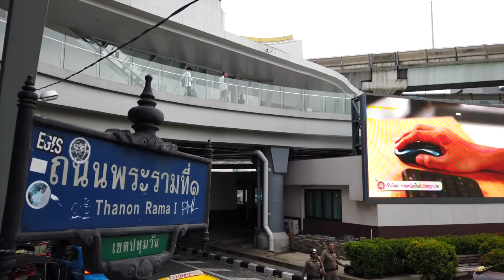In the evening walk from Siam to BTS Ratchathewi Station. Thai Street Food & Hostel etc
This movie, I took a walk from SIAM (MBK CENTER) to BTS Ratchathewi.
SIAM has many shops and a huge Shopping Mall.
Go north through the huge Shopping Mall and head to Ratchathewi.
In this area, transportation networks such as SkyTrain (BTS) and buses are developed.
There is also a boat stop where you can go to Pratunam on the way.
There are many hotels and hostels around Ratchathewi Station.
Especially recommend hostels. Convenient to the city center and affordable.
There are also many stalls around the station so you can fully enjoy Thailand.